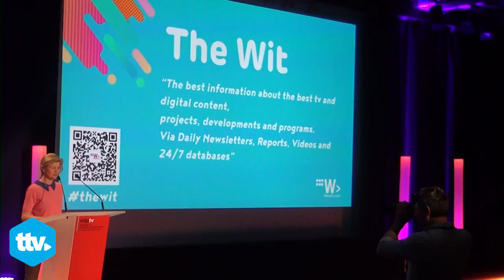Mondo TV anuncia la película de Heidi, Bienvenida